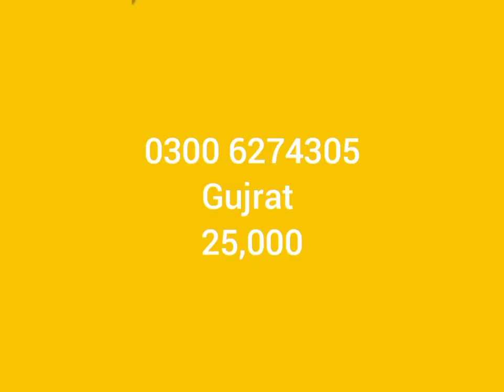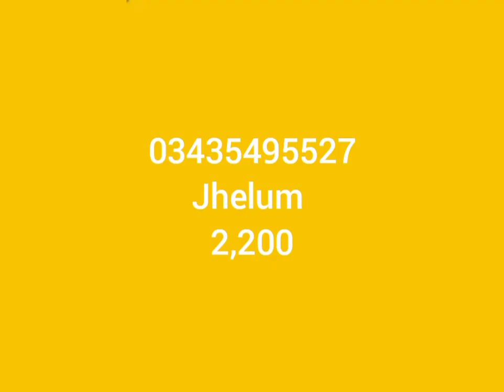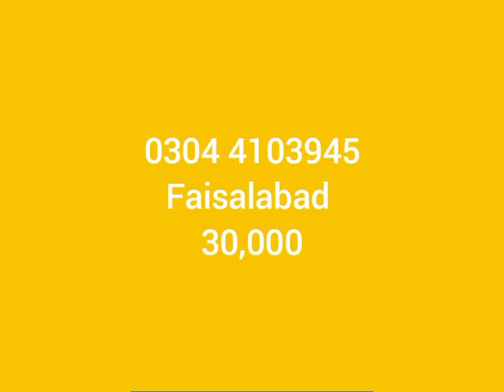Second hand sofa set, bedroom set, kids bed, dining table set good condition low price | old is sold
WhatsApp no
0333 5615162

In this video i am displaying new and second hand furniture in pakistan in good condition at low price.